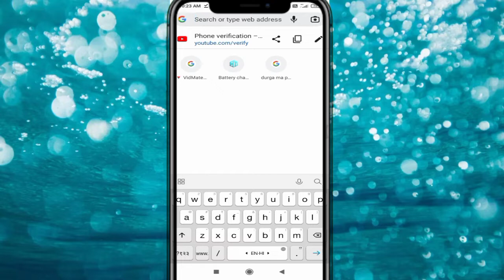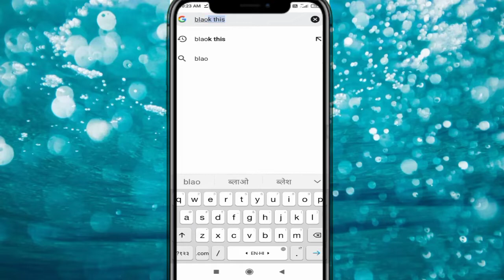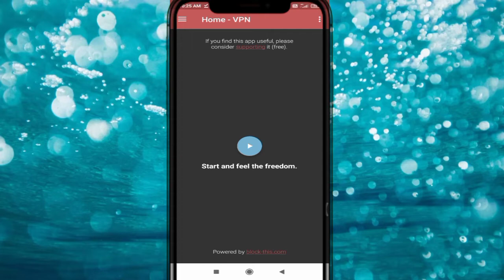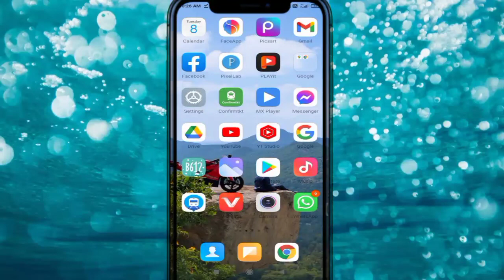मोबाइल पर आनेवाले display ads को कैसे बंद करें? how to closed mobile display ads?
mobile screen per anewale display ads ko band karen sirph 2 मिनटों में by m. s technical. #